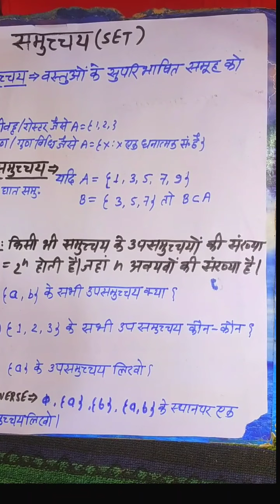समुच्चय Sets samuchchay Army aur police ssc gd Special maths सीखे आसानी से part 1class 9 class 11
समुच्चय Sets samuchchay Army aur police ssc gd Special maths सीखे आसानी से part 1